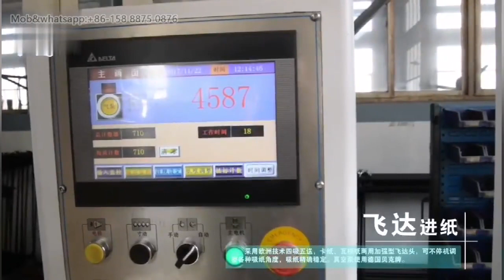VDC-1300F Automatic die cutting and creasing machine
it is suitable for paper and corrugated board die-cutting.